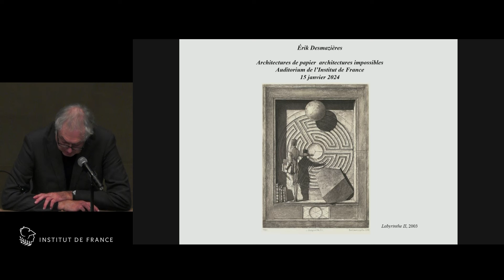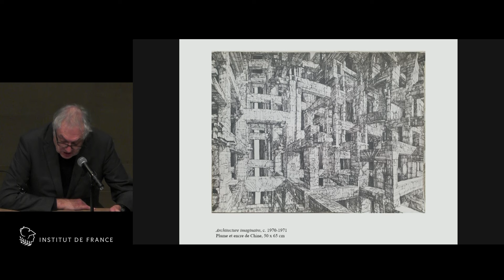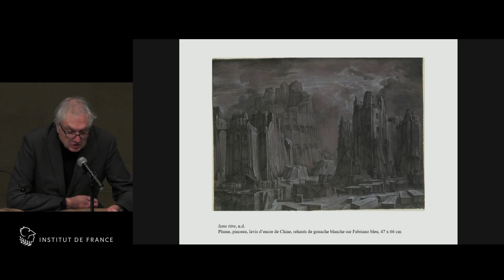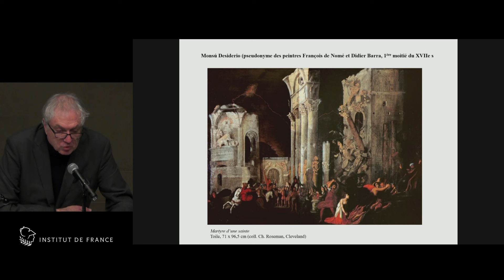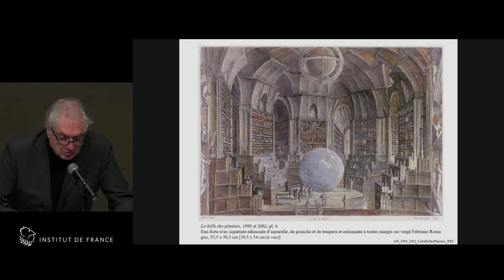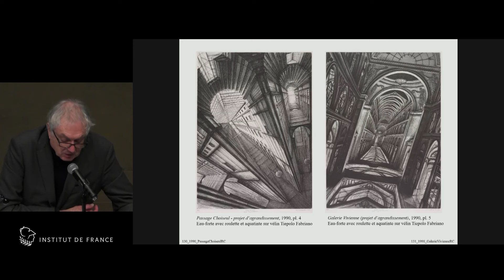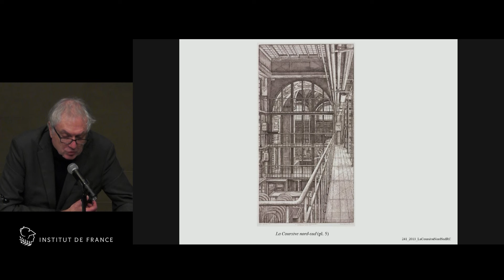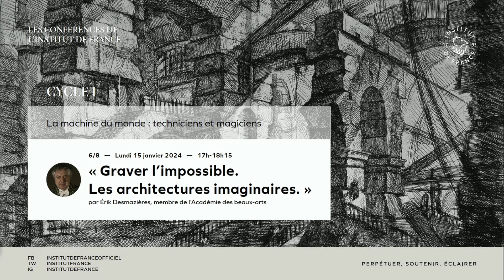Graver l’impossible. Les architectures imaginaires, par Érik DESMAZIÈRES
Virtuose du dessin, graveur méticuleux et créateur d’images vertigineuses, Erik Desmazières est une figure atypique de l’art actuel, tant par ses techniques que par les thèmes et les sources qu’il privilégie. Cette conférence est un voyage dans les mondes imaginaires borgésien, kafkaïen et bien sûr piranésien qui ont inspiré les œuvres de l’orateur : des passages parisiens utopiques en passant par des salles circulaires de bibliothèques, l’architecture de l’illusion rythme ses gravures à l’eau-forte où le fantastique se prête au noir et blanc.